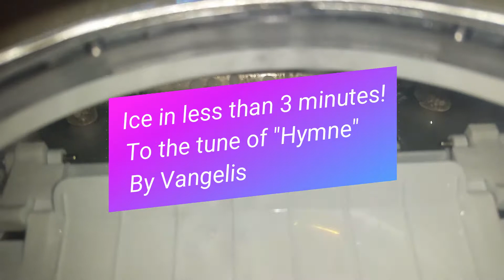Fastest Ice Maker in the World! Ice in Less than 3 Minutes!